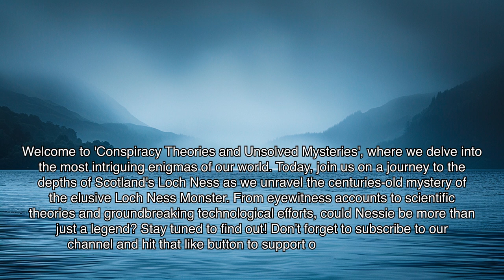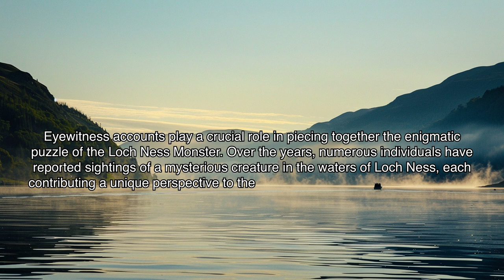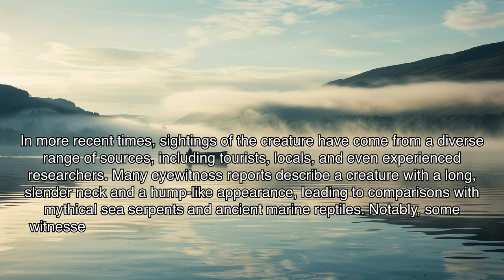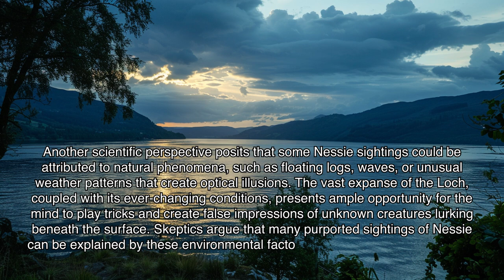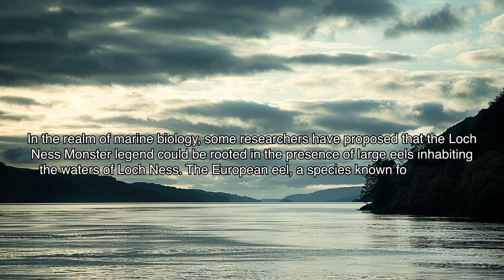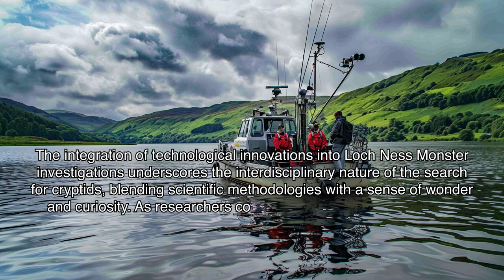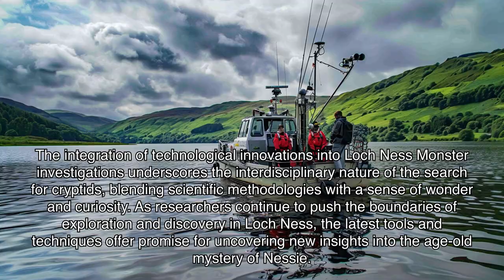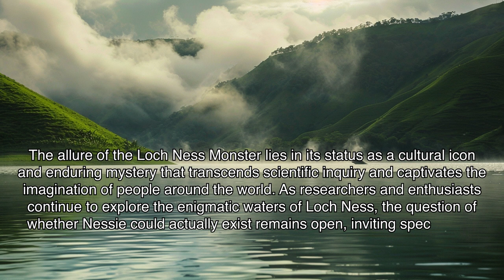The Loch Ness Monster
Uncover the truth behind the centuries-old legend of the Loch Ness Monster in this riveting video. Dive deep into eyewitness accounts, explore scientific theories, and discover the latest technological efforts to locate this elusive cryptid. Could Nessie actually exist? Find out in this fascinating exploration of one of the world's most enduring mysteries.